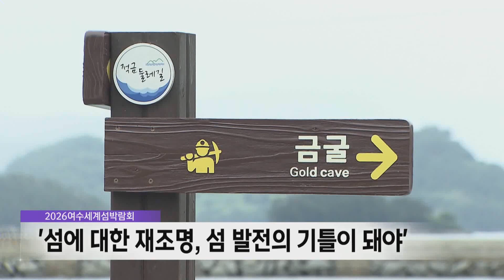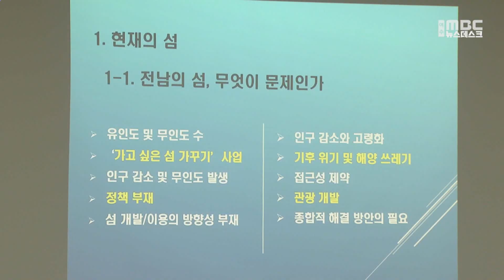섬박람회 콘텐츠 발굴에 의회.민간도 적극 나서... -R(240929일/뉴스데스크)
여수시의회와 민간사회단체가 관내 도서지역의 동굴과 보호수 등을
섬 박람회 콘텐츠로 활용할 것을 제안했습니다.
2026여수세계섬박람회를 앞두고
다양한 콘텐츠 발굴이 시급하단 지적이 많은데,
시의회와 민간이 적극 동참하면서 기대감을 높이고 있습니다.

◀ 리포트 ▶
2022년 전남도가 '가고 싶은 섬'으로 선정한
여수시 남면 연도.

'소리도'란 이름으로 더욱 친숙한 섬입니다.

지역의 한 민간단체가
이 소리도를 동굴 테마의 샘플 섬으로 선정해
지난 4월부터 6차례에 걸쳐
동굴 탐사와 연구를 진행하고 있습니다.

이번 활동의 성과는
내년 초 학술대회를 통해
결과물로 나올 예정인데,
앞으로 해양지질공원이나 자연유산 지정을 위한 자료로도 활용될 수 있습니다.

◀ INT ▶
(섬 자체가 앞으로 어느 정도 다른데 의존하지 않는 독립적 환경을, 디지털 환경을 다 구축할 수 있다. 이런 모델을 이번에 제시하는 게 어떨까 이런 생각을 합니다.)

이 단체는 특히,
2026년 여수에서 개최되는 섬박람회를 앞두고
콘텐츠 발굴이 시급하다는데서
이번 활동을 착안했습니다.

◀ INT ▶
((섬박람회 콘텐츠를)지속적으로 발굴하고 전문가들과 함께 공동 협업을 해 나갈 생각을 하고 있습니다. 그래서 그런 결과물들을 조직위원회나 여수시에 적극적으로 반영될 수 있도록..)

여수세계섬박람회가
섬 만의 독특한 생태와 문화, 생활상 등,
다양한 섬의 단면들을
새롭게 재조명하는 시발점이자...

섬의 가치와 인프라를 변화시키고
섬 발전의 제도적 근거를 마련하는
계기가 돼야 하기 때문입니다.

여수시의회도
이처럼 섬 안의 동굴이나 산, 보호수 등,
다양한 테마들이 섬박람회를 위한
훌륭한 콘텐츠가 될 수 있다고 보고
정책 토론회를 기획했습니다.

◀ INT ▶
(도시소멸, 인구소멸에 대해서는 섬이 가장 먼저 나오거든요. 그래서 섬에 많은 사람들이 돌아와서 다시 살고 싶은 그런 섬으로 만들고자 저희가 최선을 다할 예정입니다.)

시의회는 앞으로도
섬 콘텐츠 발굴을 위해 노력해 온
단체들과 적극 협력해
섬박람회 성공 개최에 힘을 보태기로 했습니다.

2026여수세계섬박람회를 앞두고
시의회와 민간에서까지 콘텐츠 발굴에 나서면서
벌써부터 여수의 섬들이
현재의 섬에서 미래의 섬으로 바뀌고 있습니다.

◀ END ▶